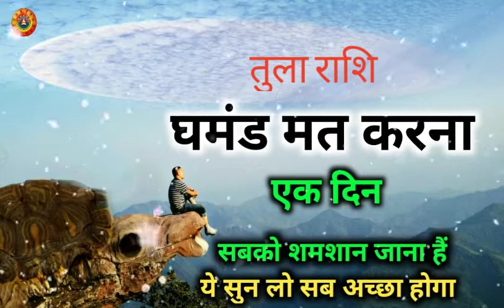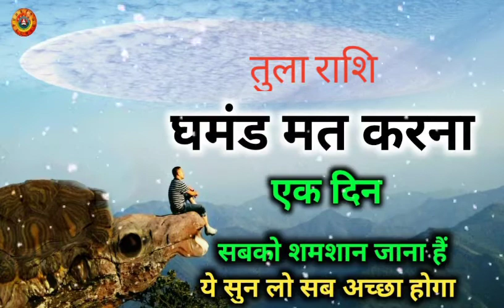तुला राशि सबको शमशान जाना हैं/Tula Rashi Sabko Shamshan Jana Hain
Tula Rashi Sabko Shamshan Jana Hain